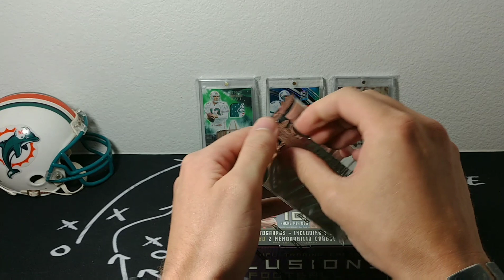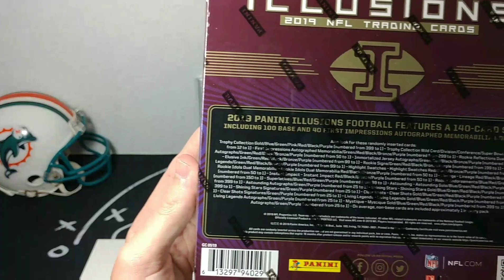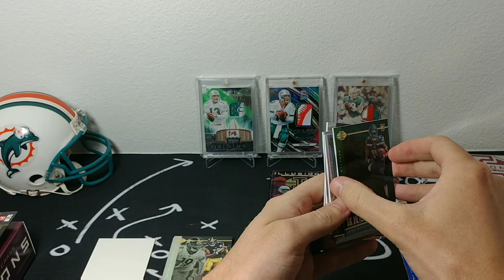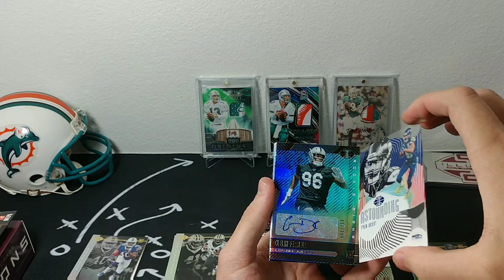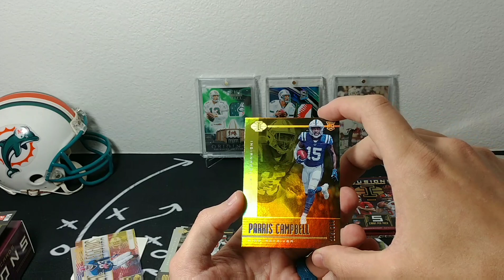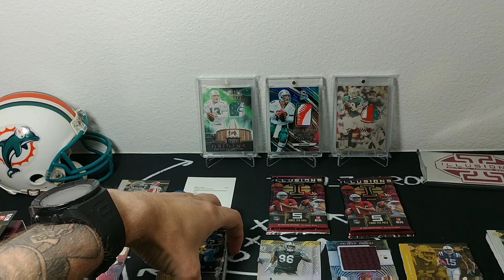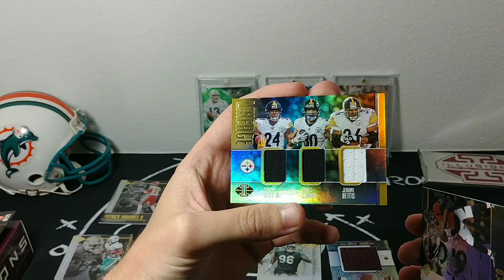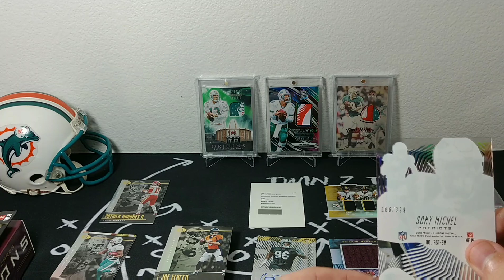2019 Illusions Football: SSP Trophy Collection Case Hit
I know I said I wouldn't get a box, well I did and have to say I'm kinda glad I did. Yet another sick box, plus another case hit from my LCS. Part 2 of my epic mail will be coming soon, as well as September's Brothers in Cards box. Thank you for the continued support!